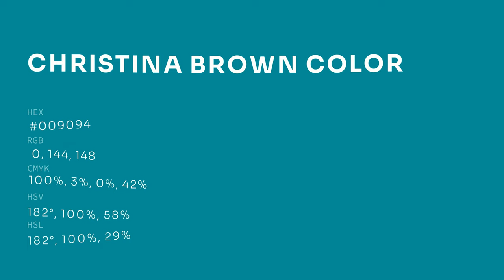Christina Brown color #009094 hex color - Green color - Warm color 009094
What color is Christina Brown ? #009094 hex color - Green color - Warm color 009094

Hex #009094 Color Code is also known as Christina Brown color.